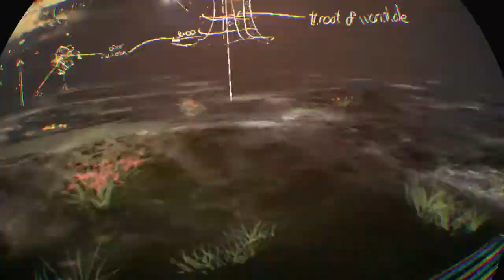Torn. Dormitorio principal.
Torn